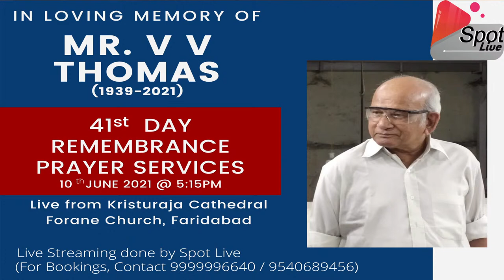41st Day Remembrance Prayer Service - Mr. V V Thomas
41st Day Remembrance Prayer services of Mr. V V Thomas. Live streaming of Holy Qurbana from Kristuraja Cathedral Forane Church, Faridabad on 10th June 2021 at 5:15 Pm (IST)

Pray For the eternal life of the departed Soul

Live streaming Done by Spot Live

We do all kinds of live Streaming.